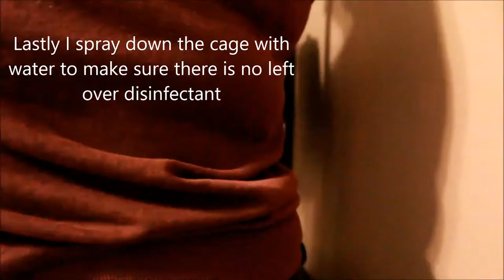CLEANING MY CRESTED GECKO TANK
Sorry for not posting, I filmed this video last minute and got busy with school.What videos do you want to see next? Leave it in the comments below!!!